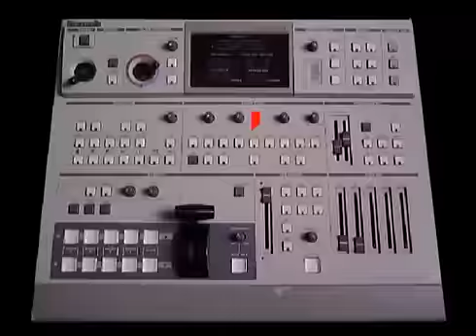Pfadfinderei & Modeselektor - My Mosquee Is My Cathedral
Notes:
This authentic piece of first class digital shit is brewed and boxed in Berlin by an original recipe dating back to 1998, giving it the full flavoured beats and impact visuals that you now can enjoy too! Made with passion and under the strict quality control of Pfadfinderei and Modeselektor Studios, you will find nothing but 100% original homegrown artwork on this DVD. Store in a cool and dry place. Made in Germany.

BOOMKAT:
Absolutely immense DVD package from acclaimed Berlin design house Pfadfinderei, the people responsible for Bpitch Control's graphic design and, in particular, working closely with the unstoppable Modeselektor. Labland features over an hour of completely exclusive music from Modeselektor - a visual music album pioneering a tight combination of music, film & graphic design in mindboggling ways. The emphasis here, of course, is on tight edits n both in terms of visual and audio editing, squashed rhythms, bass, shapes & colours, inventing a new kind of synchronicity. Pfadfinderei distort, twist and warp space in response to Modeselektor's mashed-up samples and low-end heavy backdrops, an absolutely deadly mix. Easily the best DVD we've seen of its kind n for all intents and purposes a brand new Modeselektor album given an extra dimension or two, all recorded in beautifully crisp 5.1 Dolby Digital Surround Sound. A massive recommendation!